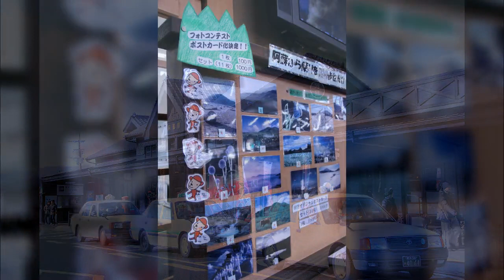일본여행6